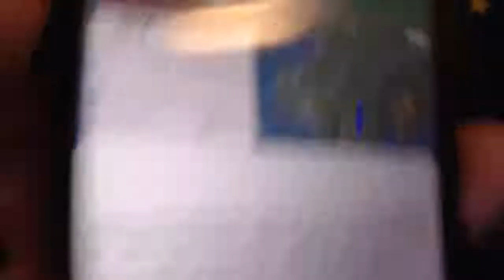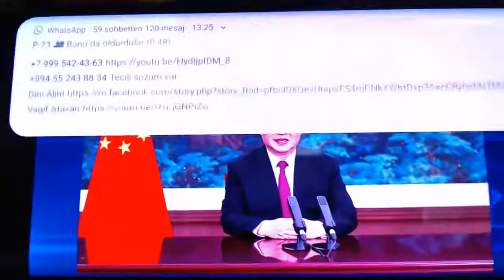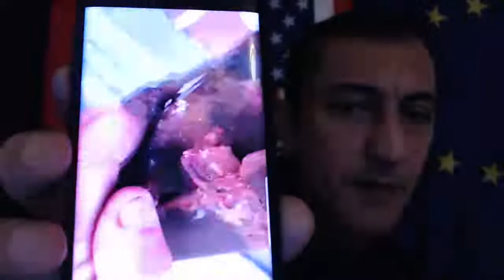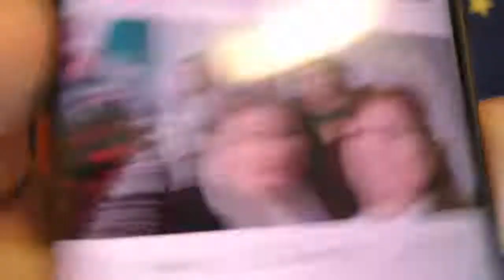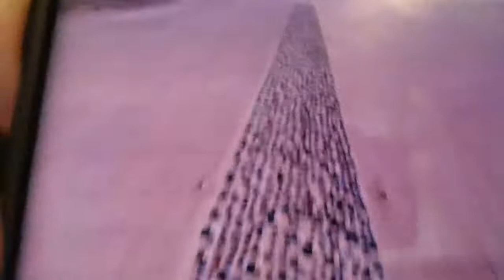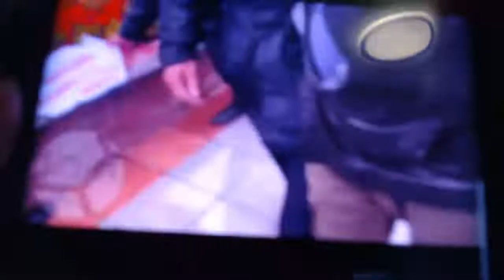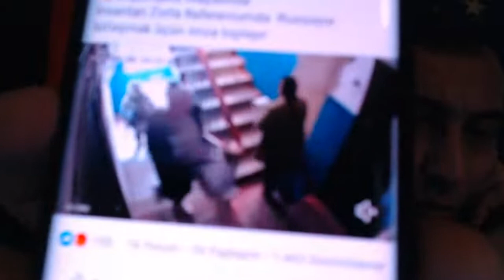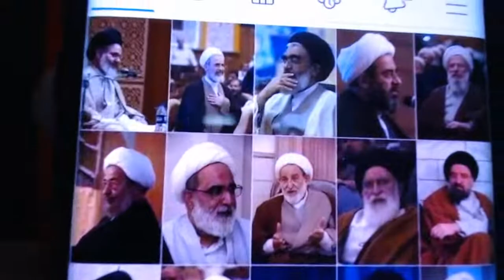Çində çevriliş oldu.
TƏCİLİ. ƏLİYEV MÜDAFİƏ NAZİRİNİ BAŞINDAN VURDU. ORDUMUZ 4 YERƏ PARÇALANDI. ÇİNDƏ ÇEVRİLİŞ OLDU. İRAN.mp4